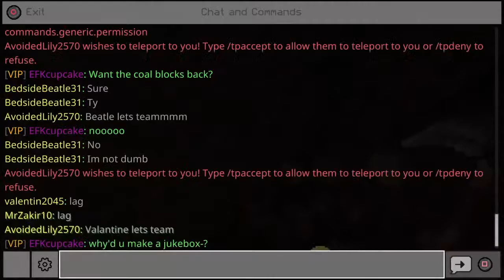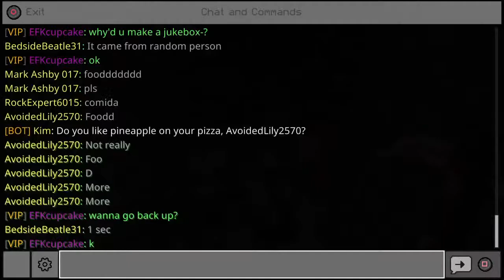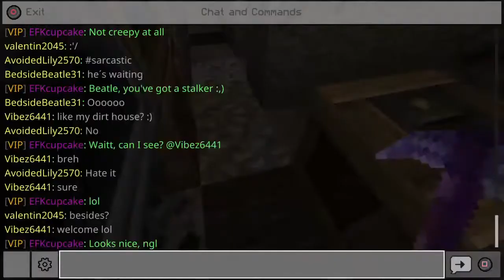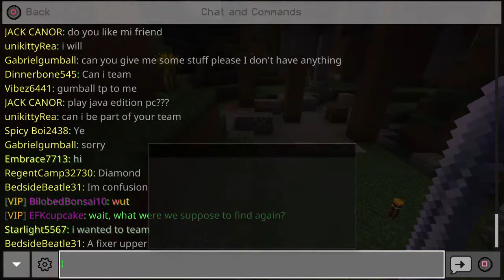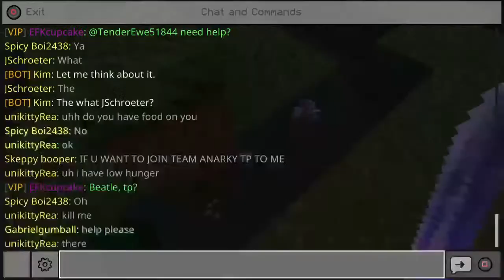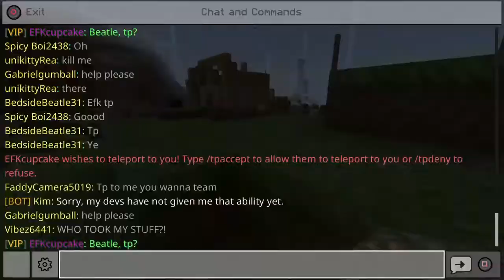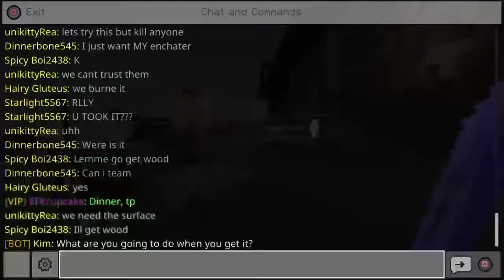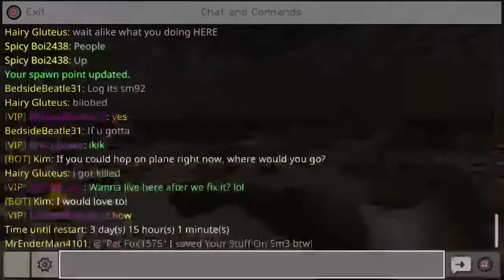Minecraft: Lifeboat: #4 I think